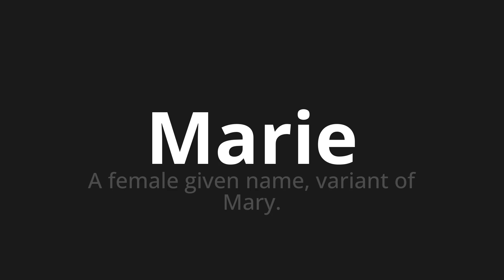How to pronounce Marie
Master the Pronunciation of 'Marie Which Means Marie' - which means : To Female Given Name, Variant of Mary. 📝 with @PizzaPronunciation 🎓🗣️ - [Your Guide to Italian]

Learn to pronounce 'Marie' perfectly in Italian with our easy and engaging tutorial by @PizzaPronunciation! 📖📽️ In this comprehensive video, we provide you with native speaker examples 🗣️👂 and phonetic breakdowns 🎵 to ensure you get the pronunciation just right.

How to say Marie in Italian